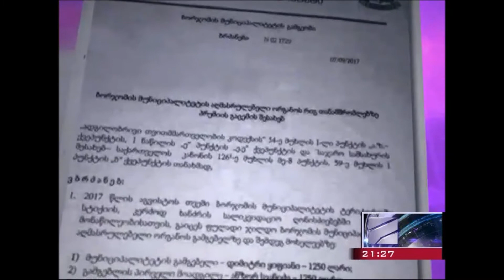ბორჯომში გადამწვარი ტყე - ადგილობრივი ჩინოვნიკებისთვის შემოსავლის წყარო - გიორგი გიუაშვილი